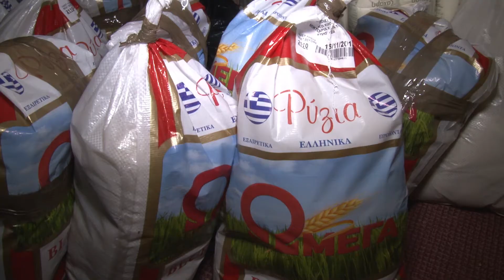ΕΕΣ Παράρτημα Χίου Δέματα Αγάπης 2013 Red Cross Greece Chios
Αν σας άρεσε αυτό το βίντεο, κρατήστε την προσπάθεια ζωντανή!
Το γνωστό παγκοσμίως eBay Δώστε κίνητρο για περισσότερα τέτοια βίντεο.Ρίξτε μια ματιά στις παρακάτω προσφορές !
Crazy Sundays E Shop το γνωστό...
caffevolcano.com καφές σε κάψουλες συμβατές με Nespresso® και Dolce Gusto® μηχανές
Aegean Airlines ημερολόγιο χαμηλών ναύλων
ΒrandsGalaxy.gr το γνωστό Private Shopping Club στην Ελλάδα
24home.gr προϊόντα για το σπίτι
IANOS.GR βιβλιοπωλείο, CD και DVD, αντικείμενα τέχνης
ηλεκτρονικό κατάστημα της Μαστίχας Χίου και των προϊόντων της
Media Markt αλυσίδα ηλεκτρικών και ηλεκτρονικών ειδών